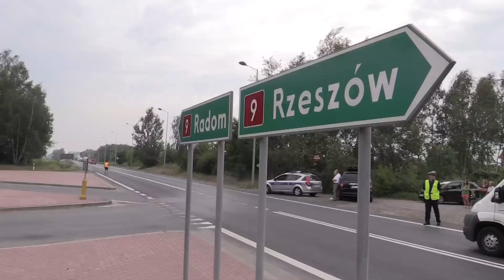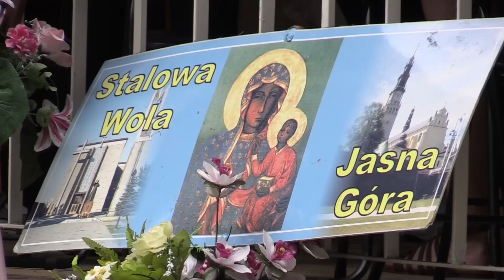Pielgrzymka Dzien 2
XXXI Piesza Pielgrzymka Stalowa Wola - Jasna Góra 2014